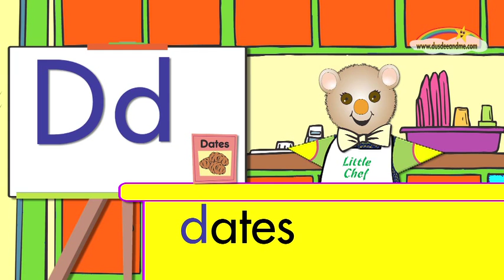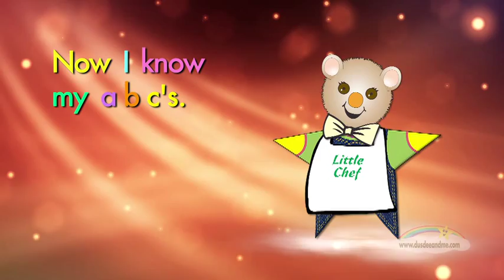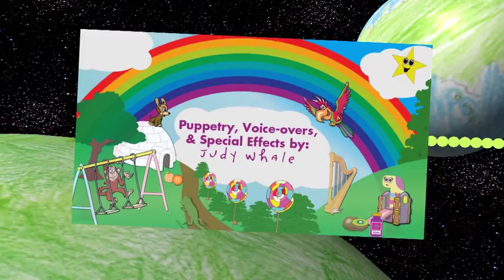FULL half hour Dusdee Episode!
A full half hour episode that teaches your child to count from one to twelve and provides a fun way to learn the alphabet by making an "alphabet salad"! Songs, a "Dusdee Workout" (to get those little bodies moving!) and music add to your child's delight!